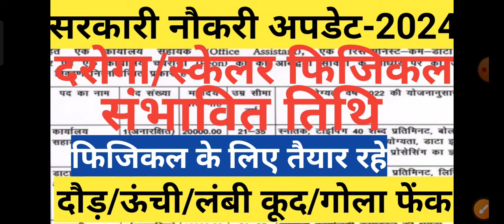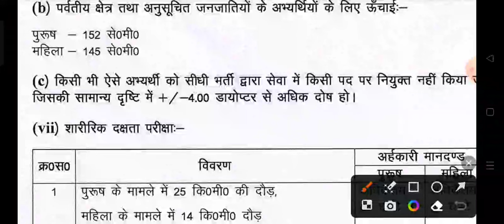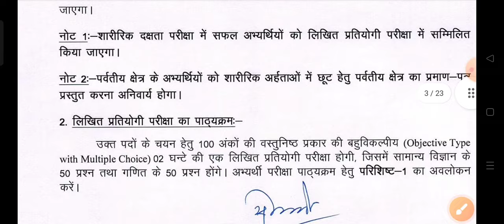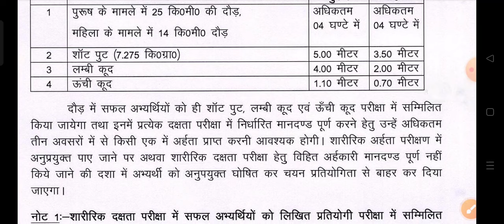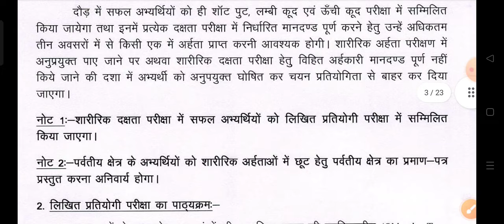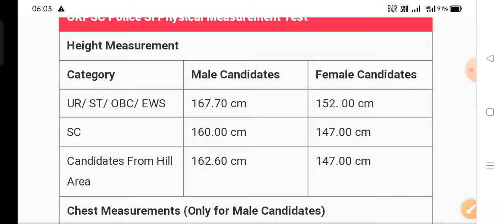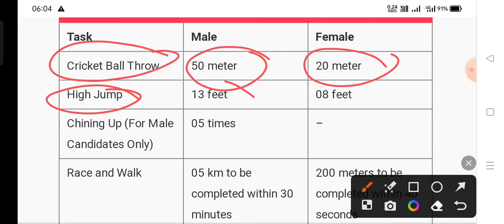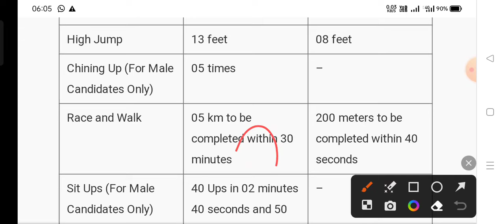Uttrakhand scalar expected exam date||Uttarakhand daroga physical exam date|uksssc new update|ukpsc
Uttrakhand scalar expected exam date
Uttarakhand daroga physical exam date uksssc new update
ukpcs
Uttrakhand scalar physical exam date
Uttrakhand daroga physical exam date
Uttrakhand abkari sipahi written exam date
Uttrakhand scalar physical
Uttrakhand daroga physical
uttarakhand anganwadi bharti 2024
uttarakhand scaler vacancy|uttrakhand scaler bharti 2024|uttarakhand scaler syllabus|uk scaler 2024|
uttarakhand scaler bharti 2023
uttarakhand scaler syllabus
uttrakhand scaler
uttarakhand scaler bharti 2024
uk scaler vacancy
scaler
scaler syllabus
scaler vacancy
scaler job vacancy
uttrakhand upcoming vecancy 2024
ukpsc
uksssc
new upcoming job vacancy

new upcoming recruitment
upcoming vacancy 2023
new upcoming vacancies
up coming vacancy 2023
upcoming vacancies 2023
latest upcoming job
latest upcoming vacancy
upcoming vacancy
upcoming jobs
up coming jobs
upcoming job vacancies
upcoming vacancy 2024
career gov
civil service jobs
national government jobs
new upcoming recruitment
new upcoming vacancies
police vacancy
constable vacancy
police bharti recruitment
police job requirements
constable jobs
telegram app link
uttrakhand police SI bharti 2024
uk si bharti 2024
uttarakhand police bharti
uk police si bharti2024
uk si syllabus 2024
si syllabus
uk si physical 2024
uk si bharti
uttrakhand police
uk police
uttrakhand police motivational video
uttrakhand lt vacancy 2024
uksssc lt vacancy 2024
uksssc lt new vacancy 2024
uksssc lt new update
uksssc lt new vecancy
uttarakhand lt salary
uttarakhand lt eligibility
uttarakhand lt
uttrakhand teacher vecancy
lt vacancy uttarakhand
उत्तराखंड आंगनबाड़ी सहायिका भर्ती,आवश्यक योग्यताएं व चयन प्रक्रिया,Uttrakhand anganbadi sahayika Bharti 2024,Uttrakhand anganbadi sahayika form Kaise bharen,Uttrakhand anganbadi sahayika avashyak yogyata,anganbadi sahayika Bharti kab nikalegi,आंगनवाड़ी सहायिका योग्यता,उत्तराखंड आंगनबाड़ी लेटेस्ट न्यूज़,उत्तराखंड में आंगनबाड़ी भर्ती कब आएगी,आंगनबाड़ी कार्यकर्ती का सिलेक्शन कैसे होता है,आंगनवाड़ी सहायिका का सिलेक्शन कैसे होता है,आंगनवाड़ी सहायिका फॉर्म कैसे ऑनलाइन भरें
uttarakhand anganwadi vacancy 2024
anganwadi vacancy 2023
anganwadi supervisor vacancy 2024 apply online uttarakhand
uttarakhand anganwadi supervisor vacancy 2024

assistant teacher
asst teacher
teacher
uksssc result
entry level government jobs
government employment

anganwadi worker recruitment
anganwadi recruitment online form

hiring
job postings
jobs hiring

government employment
anganwadi worker recruitment
online form kaise bhare
hiring
job postings
jobs hiring

examination
ssc cgl notification 2023
ssc chsl
chsl
ssc cgl
bank po
ssc exam
ssc examination
staff selection commission exam
banking exams list
cgl
cgl exam
upcoming bank exams
bank exams
bank exam 2023
banking exam 2023
competitive examination
ibps po exam
government banking exams
ibps upcoming exams
banking exams after graduation
competitive exams

anganwadi bharti apply online
anganwadi recruitment online apply
anganwadi apply form
anganwadi form apply